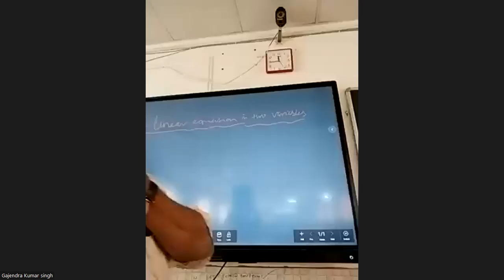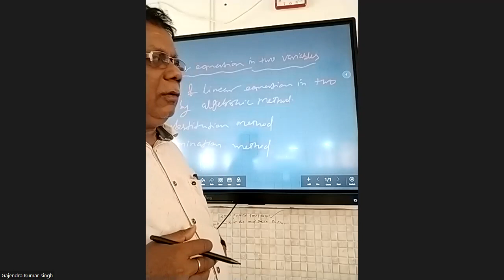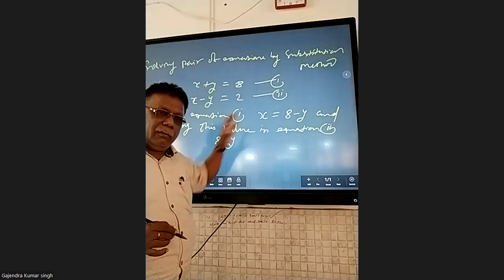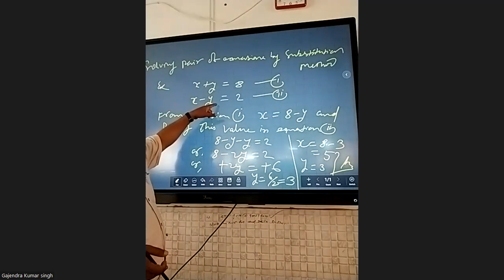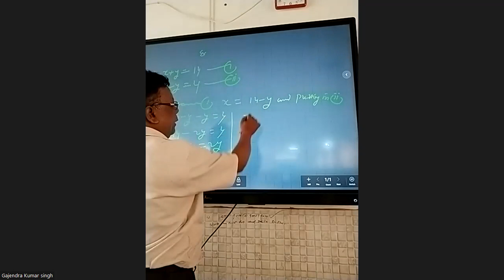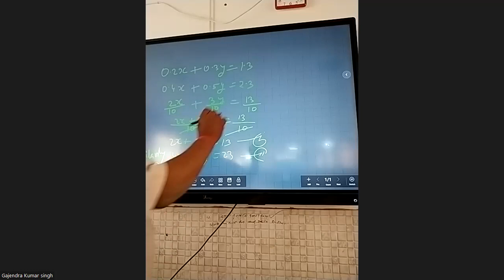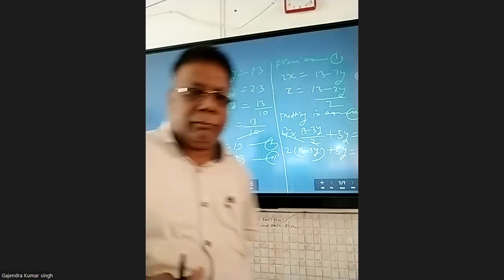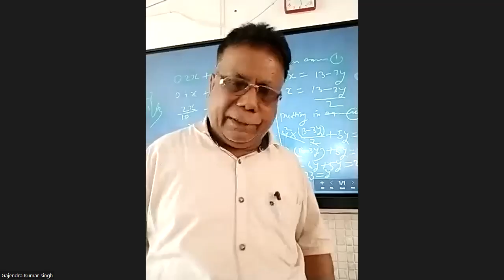X B Mathematics By G K Singh 25 04 2023